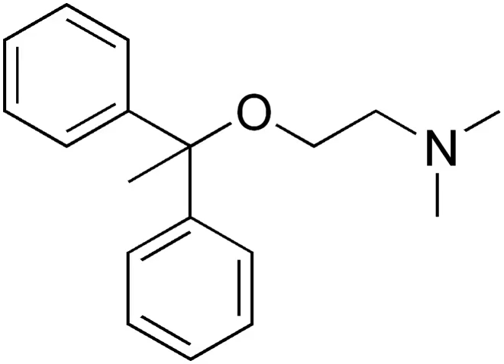Moxastine | Wikipedia audio article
This is an audio version of the Wikipedia Article:
Moxastine

SUMMARY
Moxastine (also known as mephenhydramine) is an antihistamine and anticholinergic.
It was developed in Czechoslovakia and sold in hydrochloride form as an antihistamine (Alfadryl).
It is, with 8-chlorotheophylline, a component of cocrystal/salt moxastine teoclate (mephenhydrinate) used as antiemetic (Theadryl; Kinedryl (with caffeine)).